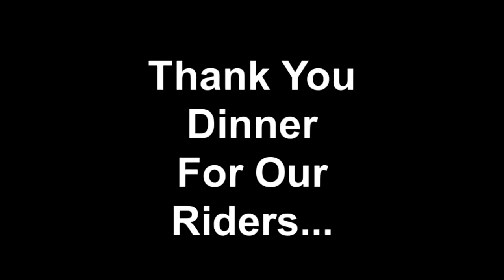Pro-Motion Pedicab's THANK YOU DINNER.